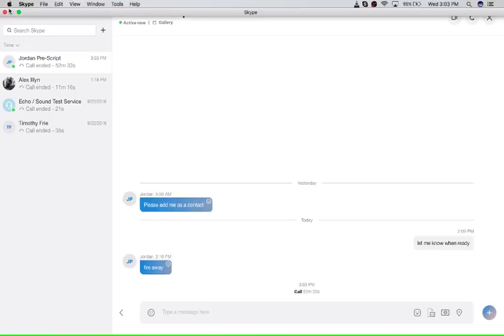Interview with Dr. Jordan Shallow on accessory work in powerlifting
Dr Jordan Shallow

Sign up for FREE (almost) daily coaching emails and training insight from me that I only share with my email subscribers

Food delivered weekly to your door by an actual chef